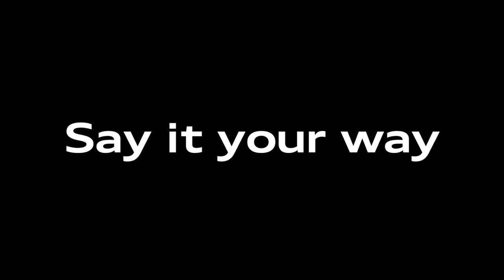India says Audi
Everyone has their way of saying "Audi." We say, let's hear yours.